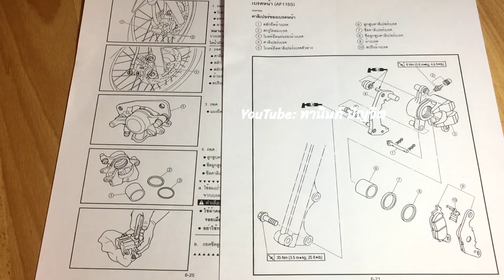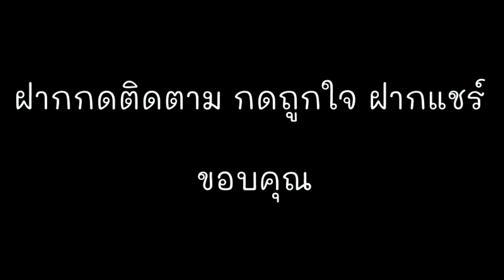ยามาฮ่า ฟีโน่ ซ่อมเองแบบรั่วๆ อีพี๕ เปลี่ยนโอริงปั๊มล่างดิสเบรค เบรคมีเสียงดัง Part 2(มีคำบรรยายไทย)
อะไหล่
1) TIGERGENUINEได้แค่โอริง2เส้น รับมา 120 คะแนน

2) V.PART โอริง2เส้น ฝาปิดสกรูไล่ลม ยางรองขาแผ่นคาลิเปอร์2อัน รับมา 90 คะแนน

พอถอดชุดปั๊มมล่างดิสเบรคล้อหน้าออก แล้วขี่ฟีโน่ดูอาการ เสียงดังที่เกิด จะเกิดจาก
ลูกปืนที่แกนล้อหน้า เสื่อมสภาพ จึงต้องทำการเปลี่ยนลูกปืนแกนล้อหน้า ติดตามดูวิดีโอถัดไป ขอบคุณที่รับชม